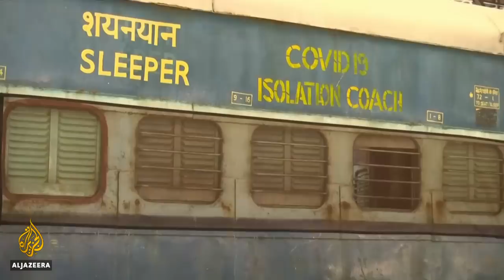India lockdown has highlighted inequalities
India put in place what was described as the world’s largest lockdown to try to stop the spread of the coronavirus.
While there were positive moments of people helping one another through the stressful time, the lockdown also highlighted many issues such as the precarious existence of India’s many migrant workers.
Al Jazeera's Elizabeth Puranam looks at the impact the lockdown has had on the world’s second-most populous country.